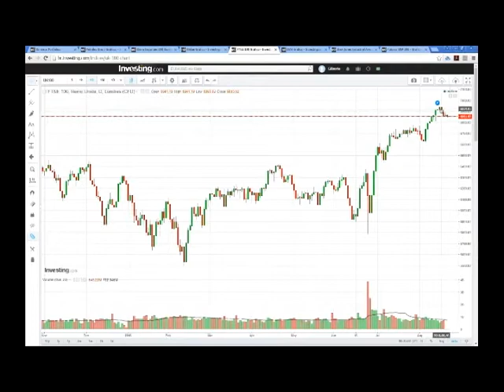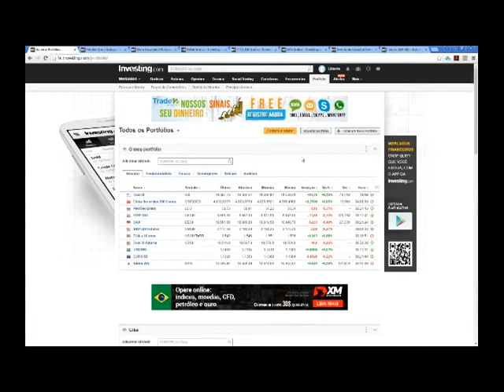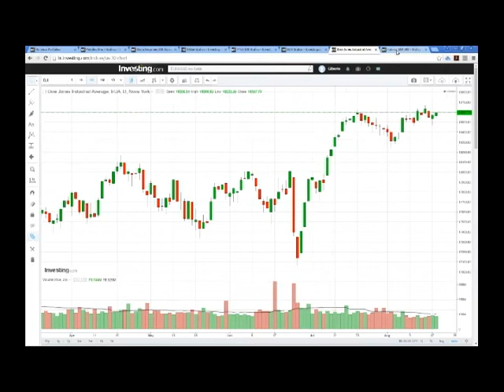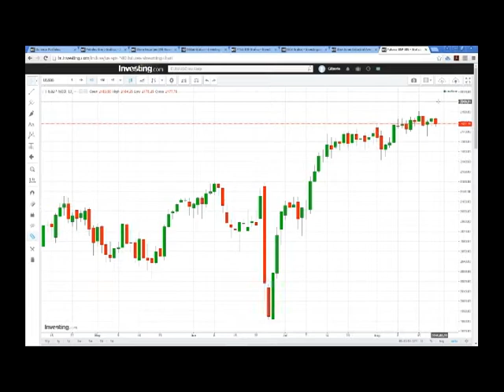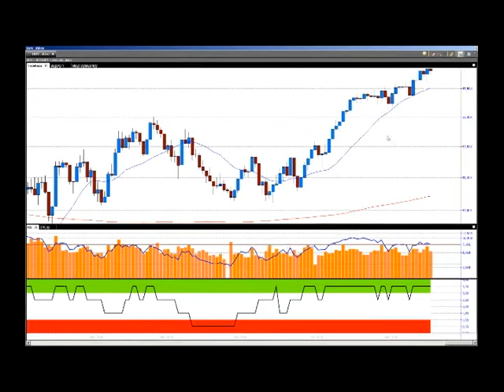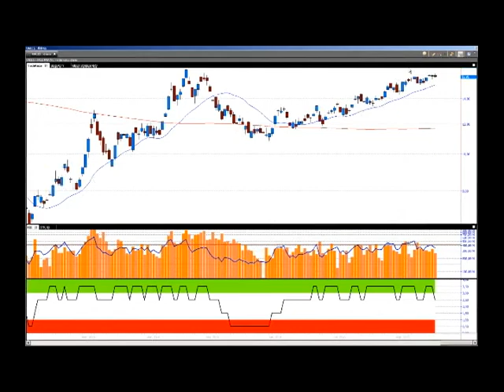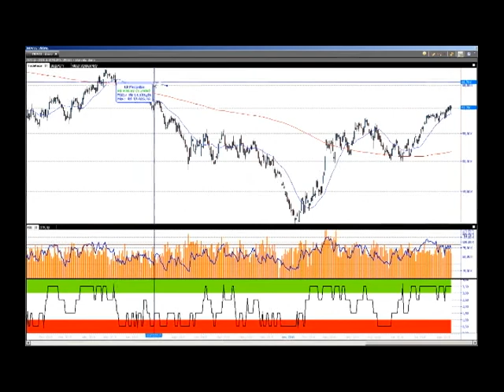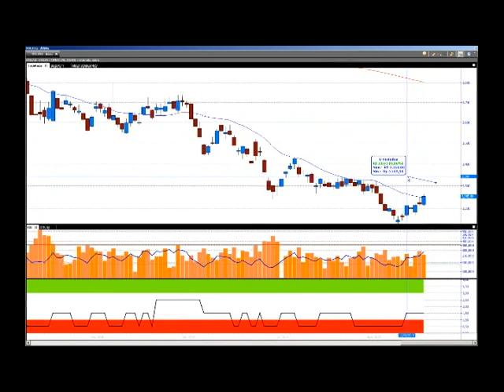Bom Dia MyCAP - 19/08/2016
Mercados pelo mundo trabalham em queda, perdendo o fôlego dos dias anteriores.